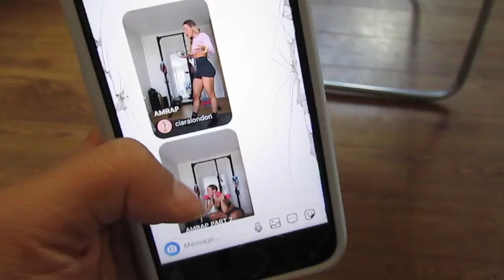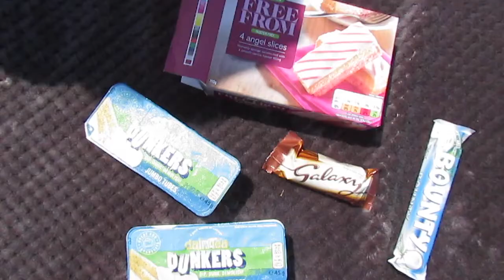I let my SIBLINGS control my life for 24 HOURS...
in today's video, I let my brother and sister-in-law control my life for 24 hours and this is what happened! I hope you enjoy! stay safe xx